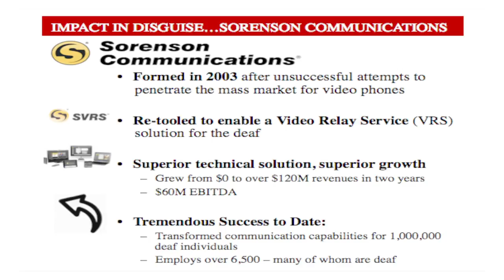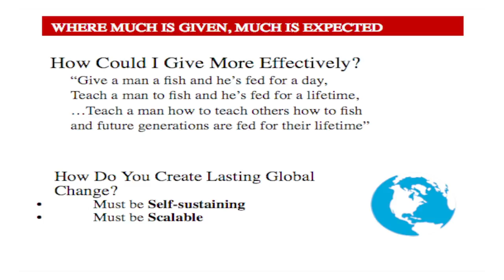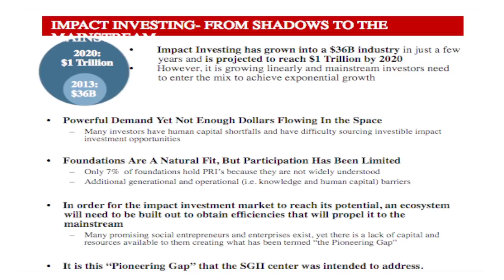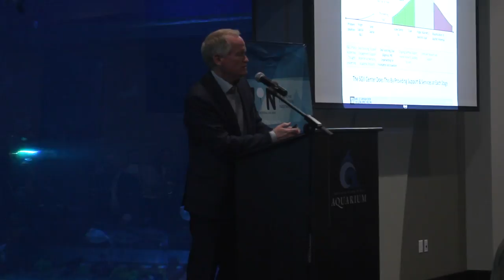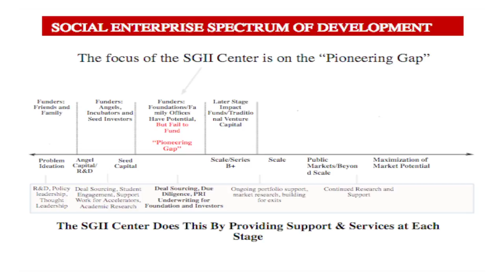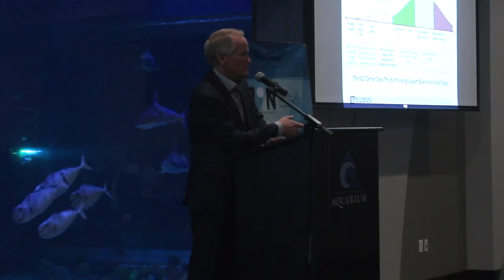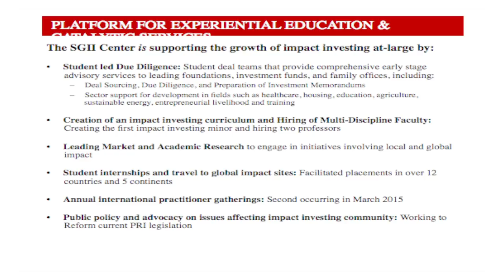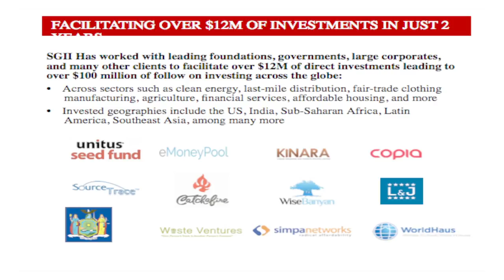Jim Sorenson's Impact Investment Presentation